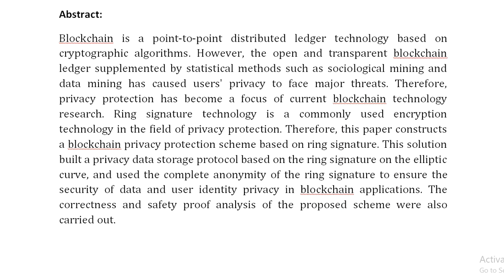A Blockchain Privacy Protection Scheme Based on Ring Signature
IEEE PROJECTS 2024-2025 TITLE LIST
From Our Title List the Cost will be,
Python=4500/-
Mininet=5000/-
Dot Net Project =2500/-
Java Project=2500/-

Support Including Packages
* Complete Source Code
* Complete Documentation
* Complete Presentation Slides
* Flow Diagram
* Database File
* Screenshots
* Execution Procedure
* Video Tutorials
* Supporting Softwares

Support Specialization
* 24/7 Support
* Ticketing System
* Voice Conference
* Video On Demand
* Remote Connectivity
* Document Customization